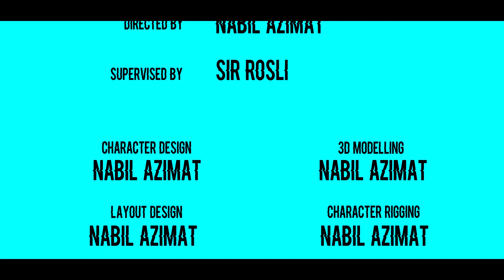DIA UNIKL MIIT FYP 3D ANIMATION - LOVE OF MY LIFE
Final Project Diploma in Animation UniKL MIIT 2019

MUHAMMAD NABIL BIN AZIMAT